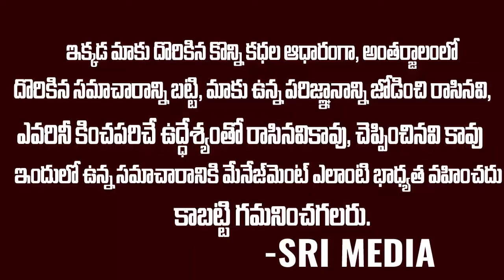సమాజం అయన స్వార్థం..పేదోడి కోసమే అయన సమరం | Special Story On R Narayana Murthy | Ys Jagan | SMN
WATCH : సమాజం అయన స్వార్థం..పేదోడి కోసమే అయన సమరం | Special Story On R Narayana Murthy | Ys Jagan | SMN